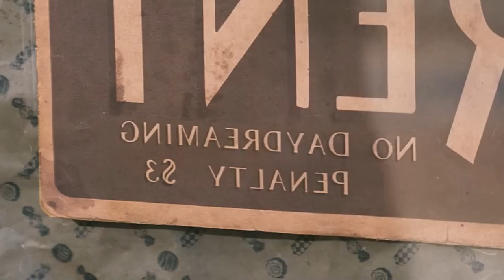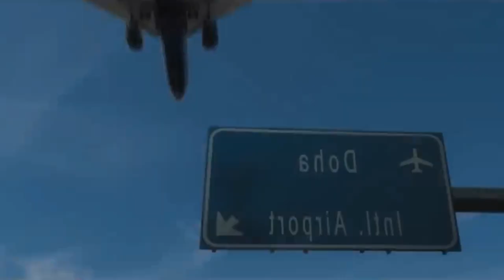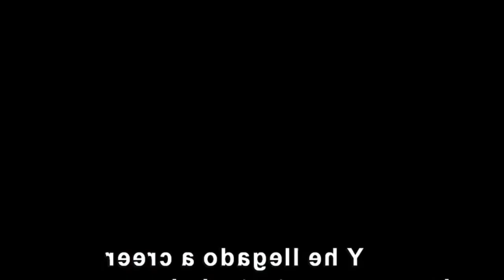Napoleón, El Encargado 2 y los documentales "Elijo Creer" & "Muchachos"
En un nuevo episodio de “La Rosquita Fandom”, destacamos el film “Napoleón” bajo la dirección de Riddley Scott, y con las interpretaciones de Joaquin Phoenix en la piel del gran estratega francés, y de Vanesa Kirby, como la emperatriz Josefina, en un papel que le puede significar una nueva nominación a los Oscars.

En cuanto, a los estrenos de cine para esta semana, se destaca la precuela "Wonka", con el joven Timothée Chalamet en el rol del famoso chocolatero.

Además, en las salas se encuentran disponibles, dos documentales sobre el campeonato mundial obtenido por la Selección Argentina, en Qatar 2022: el primero se llama, “Elijo Creer”, con la voz narradora de Ricardo Darín, en un registro personalizado de los campeones mundiales, en su mes glorioso. Y el restante largometraje, “Muchachos” hace referencia a la locura de la hinchada argentina en Qatar y de los fanáticos que vivieron el mundial, en sus casas, alentando a la selección, cada partido hasta la consagración final.

Finalmente, resaltamos la segunda temporada de “El Encargado”, disponible en Star+, con un soberbio Guillermo Francella, personificando a Eliseo, el sombrío empleado de un edificio de apartamentos, que pergeña un sinfín de maniobras para aventajar a los inquilinos.

Entérate de más estrenos y novedades en series y películas, en nuestra columna “La Rosquita Fandom”